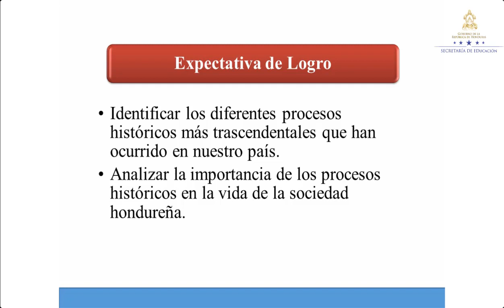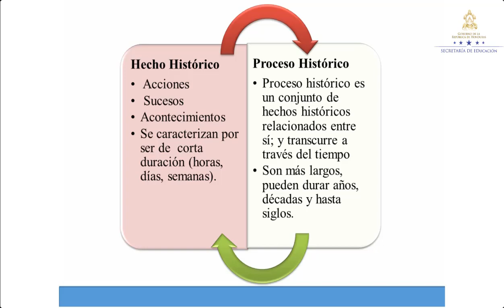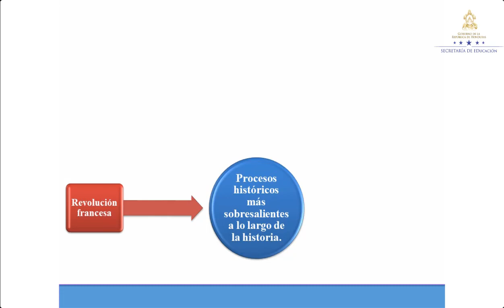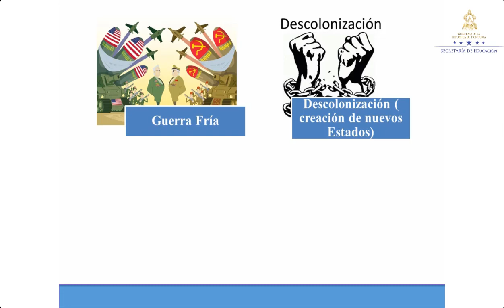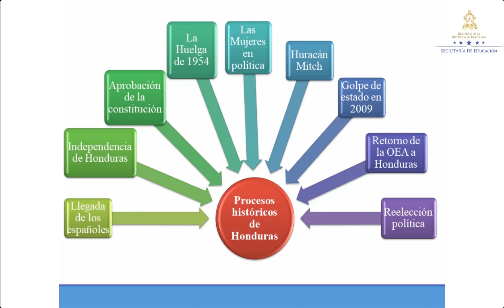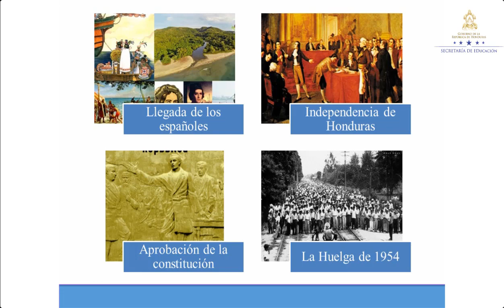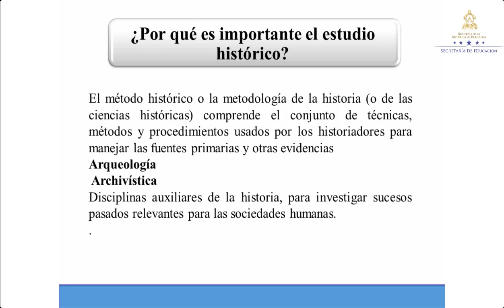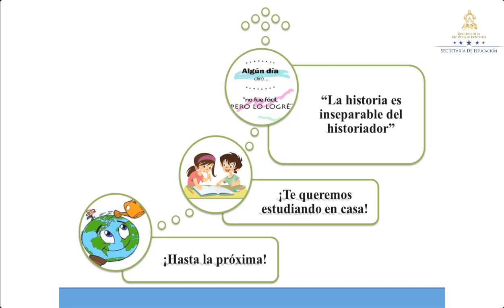Relevancia del conocimiento histórico – Séptimo Grado – Ciencias Sociales